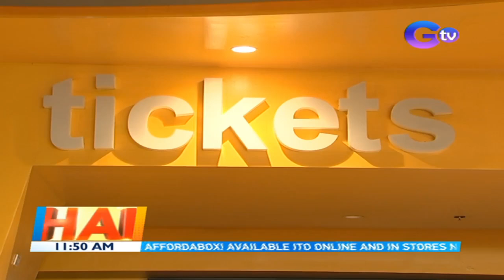Panayam kay Bob Claudio, Vice Chairman, Philippine Retailers Association | BT